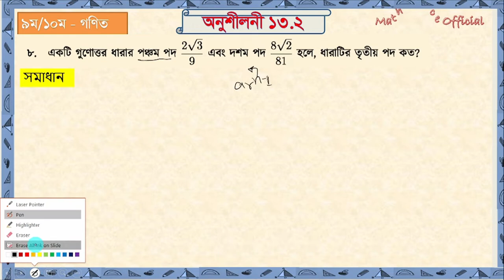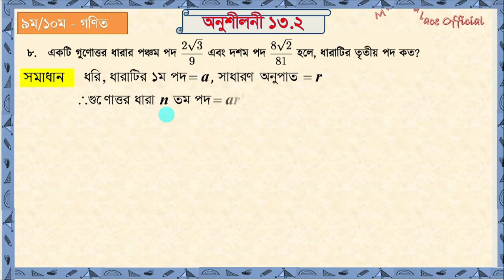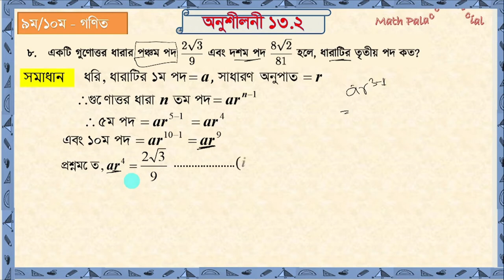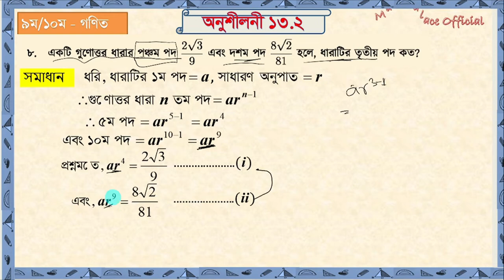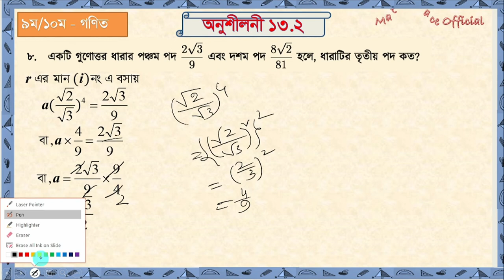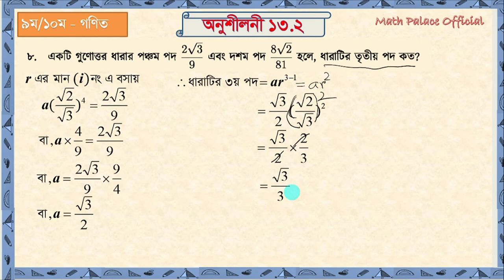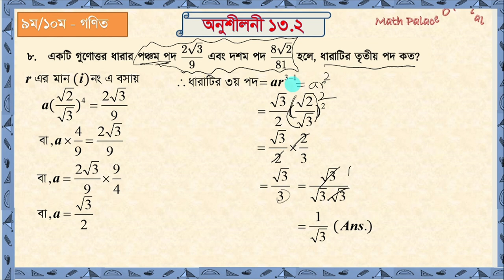পর্ব-৩ || গুণোত্তর ধারা || অনুশীলনী ১৩.২ || SSC Math Chapter 13.2 || এসএসসি গণিত